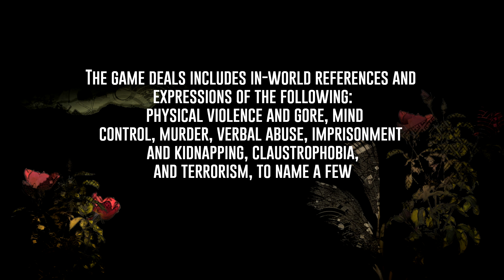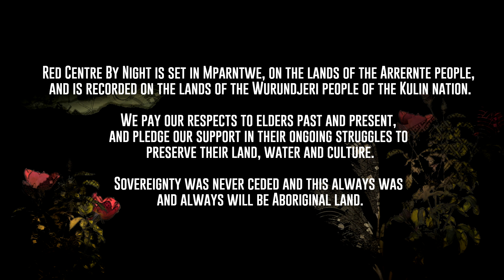Security - Vampire: The Masquerade - Red Centre by Night Season 2, Episode 4 [SI]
Trigger Warning: Animal Abuse, Human Trafficking, General Fuckery.

This show is a 3 part per episode. Watch the other episodes to know the other perspectives of the story!

Red Centre By Night is set in Mparntwe, on the lands of the Arrernte people, and is recorded on the lands of the Wurundjeri people of the Kulin nation.

We pay our respects to elders past and present, and pledge our support in their ongoing struggles to preserve their land, water and culture.

Sovereignty was never ceded and this always was and always will be Aboriginal land.